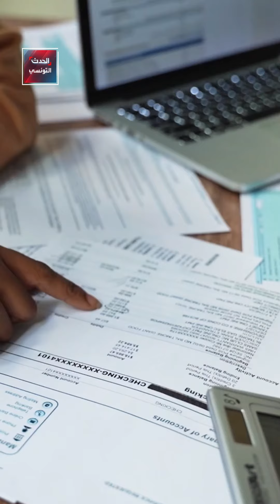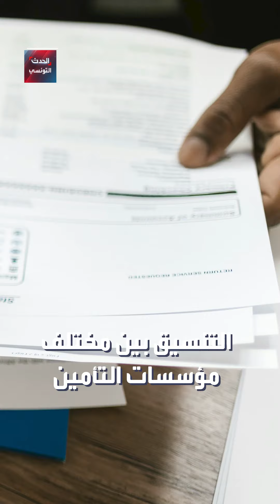متحيلون يفتعلون حوادث وهمية في تونس للحصول على تعويضات من شركات التأمين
قدرت قيمتها بثمانين مليارا .. متحيلون يفتعلون حوادث وهمية في تونس للحصول على تعويضات من شركات التأمينِ
إليكم التفاصيل
ــــــــــــــــــــــــــــــــــــــــــــــــــــــــ
لمعرفة أحدث المستجدات لحظة بلحظة.. يمكنكم متابعة البث المباشر لقناة الحدث 👇

ــــــــــــــــــــــــــــــــــــــــــــــــــــــــ